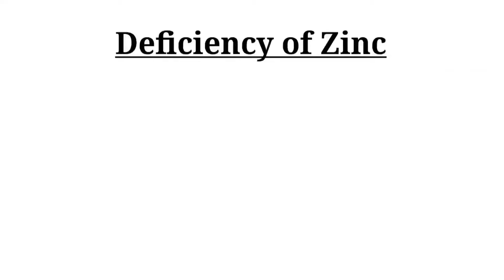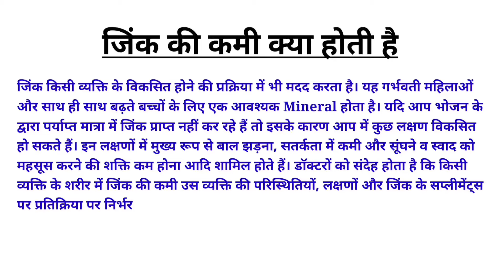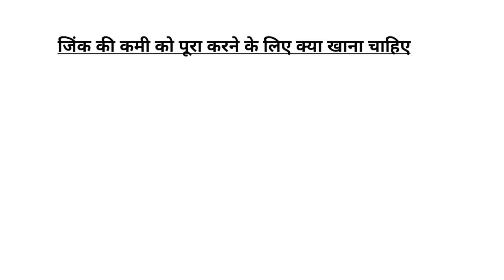Causes & Symptoms of Zinc in hindi | Zinc Deficiency symptoms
What is Zinc Deficiency?

The body needs a variety of vitamins and minerals to function optimally. One of these essential minerals is "zinc" which is found in small amounts in food. It is an essential trace nutrient found in all cells in the body. Most of it is stored in muscles and bones. It is also found in hair, eyes, nails, skin, liver, prostate and testes. The body uses zinc for the following processes:

• To strengthen the immune system

• To help divide cells

• To maintain the sense of smell and taste of the tongue

• To speed up wound healing

Zinc also helps in the process of development of a person. It is an essential mineral for pregnant women as well as growing children. If you are not getting enough zinc through food, then due to this you may develop some symptoms. These symptoms mainly include hair loss, decreased alertness and loss of sense of smell and taste. Doctors suspect that zinc deficiency in a person's body depends on that person's circumstances, symptoms and response to zinc supplements. To correct zinc deficiency, doctors can also prescribe some type of zinc supplements to the patient.

When there is a zinc deficiency, the following symptoms start developing in the body:
Breast cancer
Prostate cancer
Sinusitis
Allergies
Loss of appetite
Diarrhea
Dry skin
Eye infection
Hair loss
Sexually transmitted diseases or impotence
Spots on the skin
Fragile nails (brittle nails)
Marks on finger nails
Dandruff in hair
Short height
Weakened immune system
Insomnia
Infertility
Decreased sense of smell or taste through the tongue
Frequent colds
Skin rashes
When should you see a doctor?

In most cases, zinc deficiency does not create any emergency situation. It is said that if you are pregnant or breastfeeding and you feel that you have a zinc deficiency, then it is very important to go to the doctor in such a situation. Zinc is a very important mineral for the healthy development of the fetus.

If you know you have a zinc deficiency and you have had diarrhoea for a few days, you should seek medical help. Zinc is a mineral that helps the intestines fight infection, and without it, infections can become more severe.

You should talk to your doctor if you experience any of these problems:

Feeling dizzy and nauseous
Sudden headaches that don't go away
Feeling faint

What to eat to overcome zinc deficiency

Ginger
Oats
Peanuts
Almonds
Walnuts
Beans
Red meat
Chicken
Seeds
Wheat sprouts
Wild rice